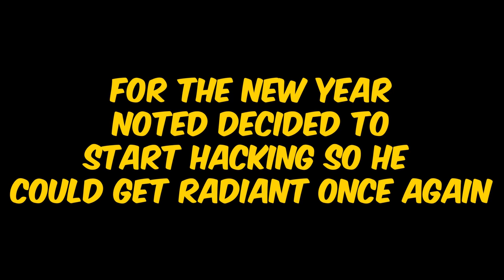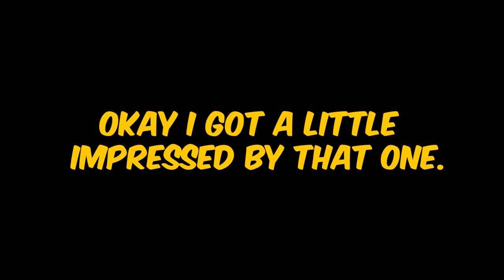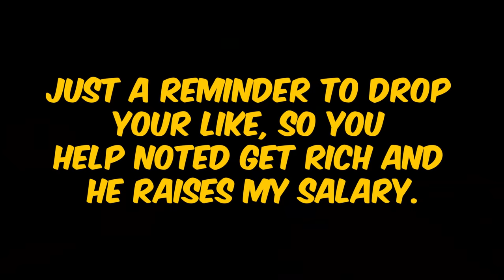*2022* RADIANT.EXE - Valorant